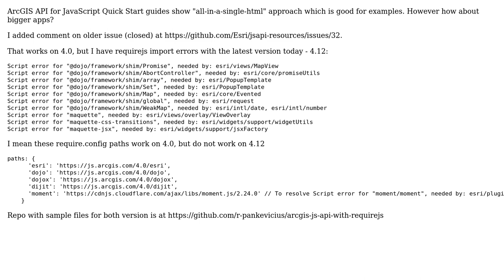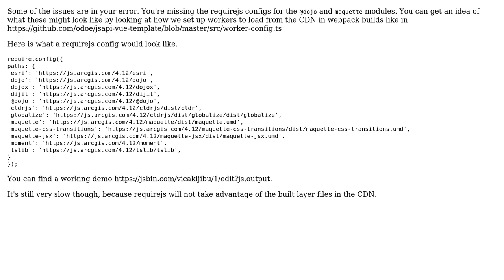GIS: Using requirejs with ArcGIS API for JavaScript v 4 API from CDN?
With thanks & praise to God, and with thanks to the many people who have made this project possible! | Content (except music & images) licensed under CC BY-SA | Music | Images & others | With thanks to user Rene Rubalcava user Remigijus Pankevicius user PolyGeo and the Stack Exchange Network Trademarks are property of their respective owners. You are responsible for your own actions.